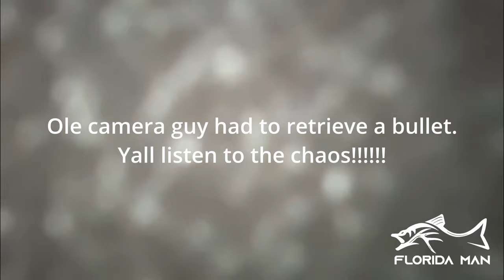MEGA GIANT Florida Gator Caught on PUBLIC LAND! (Gator Attacks Boat!) *Man Eater GONE From Lake!*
In this video, we catch the thickest, heaviest gator that I have ever caught. This is a full length video of the fight of a lifetime. God blessed us with a lesson of patience and we finally rolled him into the boat! I know for a fact that 6 other guides were after this gator and I was blessed enough to roll him into the boat! 'Preciate ya!